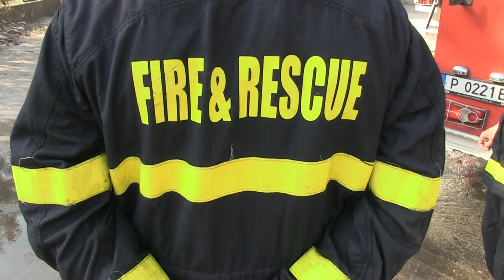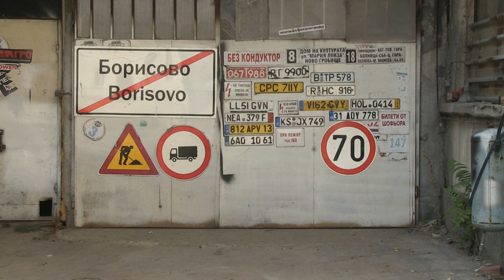Огромен пушек стресна русенци, горя сметище с гуми и масла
Огромен пушек около 15 часа стресна русенци, които са подали сигнал на тел.112. Притеснението е било заради факта, че източникът е в района на Западна промишлена зона. Оказва се, че е горяло нерегламентирано сметище, обособено в дере на територията на бившия комбинат „Дунавия“. На него е имало изхвърлени гуми, масла и дървени плоскости. / Ruse Media